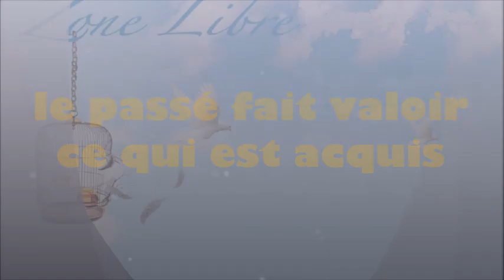1080 "Le passé fait valoir ce qui est acquis" Guy ROGER ZONE LIBRE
la vie est perçue comme un mystère, mais la raison est le filtre opaque de nos pensées à travers lesquelles la réalité est distordue. L'esprit opère dans le brouillard